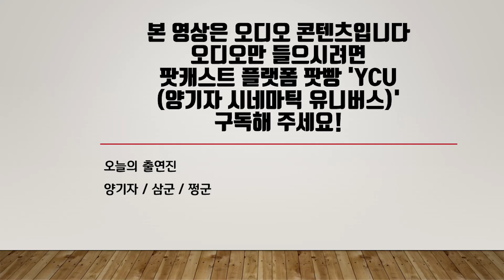'리바운드' 항저우 아시안게임 특집 1탄! 3X3농구 강양현 감독의 감동 실화, 영화로 만난다 (YCU 120화/AUDIO ONLY)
※ 영화 '리바운드'의 스포일러가 포함되어 있습니다.
- 지난 이야기 게스트! 백승기 감독 '잔고: 분노의 적자' 보고 왔는데요
- 장항준 감독, 11년 전 강양현 감독과 부산중앙고의 기적을 극화하다
- 작품의 마지막을 더욱 드라마틱하게 해준 노래, 'We Are Young'
- '리바운드'의 실화 주인공들, 그래서 지금은 어떻게….
- 강양현 감독의 3X3농구 남자대표팀, 항저우 아시안게임에서 성공할까?
※ 본 녹음은 2023년 9월 24일 진행한 내용을 무편집했습니다.

[양기자 시네마틱 유니버스] 120화
영화 이야기하는 척하는 영화 팟캐스트!
양기자의 지인으로만 진행하는 본격 인맥 자랑 방송!
이번 시간엔 삼군, 쩡군님과 함께합니다.